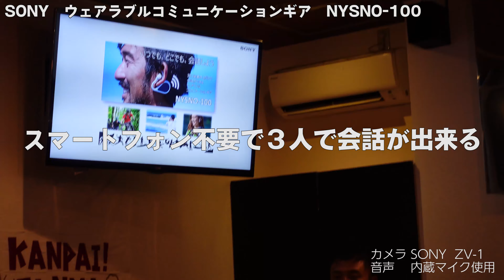【回線不要】SONY 超軽量アウトドアで使える音声コミュガジェット NYSNO-100の発表会が何故か高崎で極小人数で開催されたので行ってきた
何故だかわからないが、関東のラストフロンティア　群馬県高崎市でSONY　NYSNO-100の発表会が超極小人数（５名）で行われて、しかも何故か招待されたので行ってきました。
換気扇最強なのでノイズ処理をしています。
発表会は20分程度の滞在で、すぐに移動しました。
その後にハプニングが⁉

配布はメーリングリストからお送りする場合もございます。